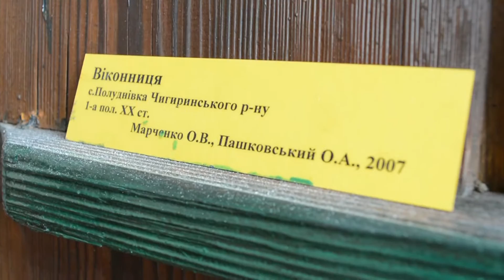Кабінет української етнології (2016)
Відео про Кабінет української етнології в ННІ історії і філософії Черкаського національного університету  від студентки 4-Ж Юлії Складанюк